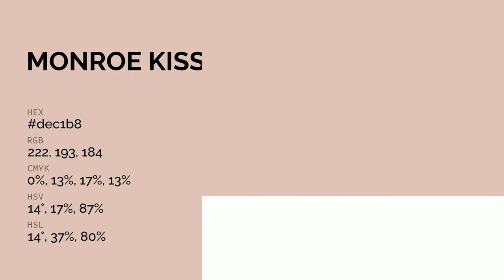Monroe Kiss color dec1b8 hex color - Orange color - Cool color dec1b8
What color is Monroe Kiss ? dec1b8 hex color - Orange color - Cool color dec1b8

Hex dec1b8 Color Code is also known as Monroe Kiss color.

Hex dec1b8 Color code in RGB color code model is created after adding 87.06% red color, 75.69% green color and 72.16% blue color.
Hex dec1b8 Color code in CMYK color (process color) code model is generated after subtraction of 0% cyan, 13% magenta, 17% yellow and 12% black.